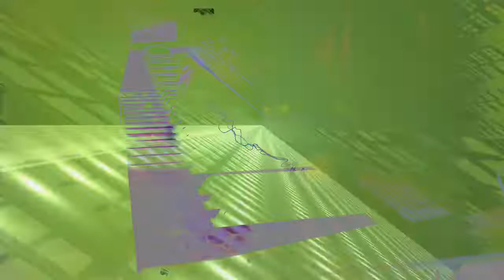Forms of sound made real from beyond all voids of nothingness - Structure without structure manifest